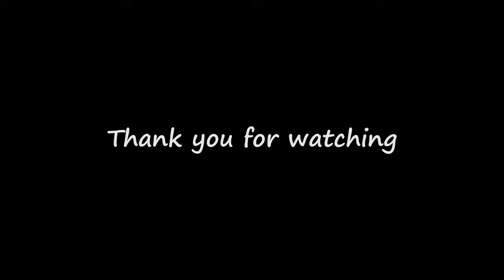LEARNING HOW TO BACKFLIP IN 3 HOURS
Learn how to backflip in 3 hours